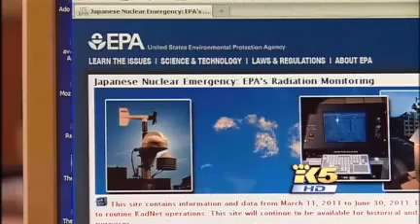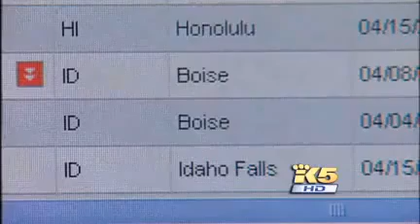☢High Levels Of Radiation Detected In Northwest Rainwater!☢